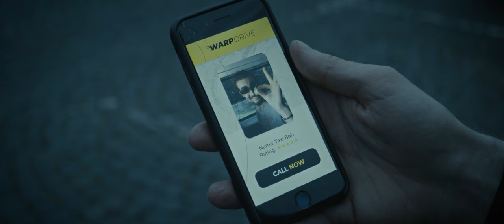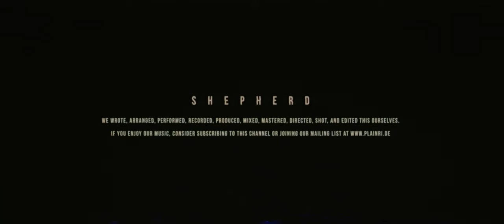Plainride - Shepherd (Official Music Video)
This is the music video for our song "Shepherd". We shot and edited it ourselves, just as we wrote, recorded, and produced the song ourselves.

Lyrics:

I remember, I was feeling pretty good
In my brand new Model T
Just as any sane man would

When out of the shadow
Came that crooked beggarman
Threw his palms up on my window
Rattling his can, saying

[CHORUS:]
Oh, it‘s terrible
Won‘t you hear me
Don‘t send off your children
Oh, terrible
To the many-toothed king

Came the morrow
I was feeling quite alright
I said "Morning, Mr chairman
Have you had a pleasant night?"

When that darned beggarman
Stepped right on up to me
Flashed another hollow-mouthed grin
Before he bellowed angrily

[CHORUS]

And on the sixth floor of Harlem
Crowned with flame
Atop ursa and taurus
Is the father of game
The lord of the brazier
The lord of two horns
Eye of the master
Fatten the whores
Now eat from the lamb stew
And swallow the crab
Beggar thy neighbor
And ascend

Fear, Missouri, makes no difference

Lawyer up now, Dr. Doom,
You’re gonna need the best defense
Oh yeah, please rise
From the waters, the woods, and the meadows

Hey, hey, hey, now, chicken delight! Only 4.99

[CHORUS]